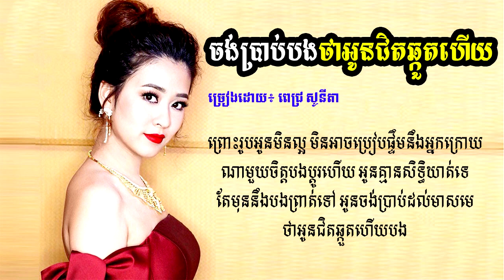ចង់ប្រាប់បងថាអូនជិតឆ្កួតហើយ_ពេជ្រសូនីកា- jong brab bong tha oun jit chkuot hery [Lyric Video]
Title Song:
singer:
★Lyric Khmer Song ★ សុំទោសបងប្អូនទុកជាមុន បើការ Upload Videos របស់ខ្ញុំមានចំនុចណាខុស ឬ មានបញ្ហា សូមបងប្អូនជួយ Comment ប្រាប់ខ្ញុំផងដើម្បីឲ្យខ្ញុំ កែប្រែ ឬ​ លុបចោលវីឌីអូនោះចេញ.
►សូមមេត្តាកុំធ្វើបាប​ Channel ខ្ញុំអឺ យើងសុទ្ធតែជាខ្មែរដូចគ្នាទេ​ ខ្មែរស្រលាញ់ខ្មែរ.

-Our Related Content Also list below:
khmer song,